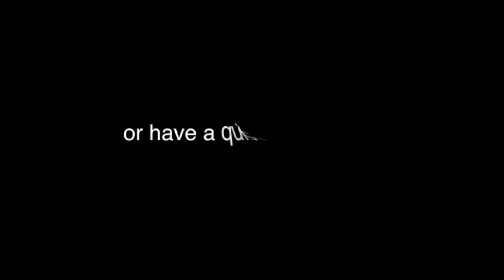Super Mega Yachts